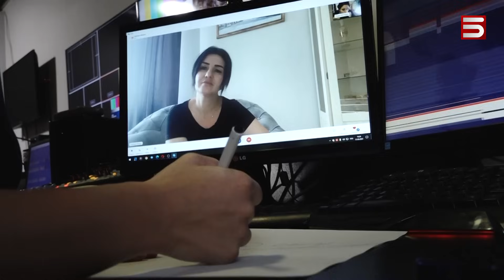Սառել են, կտրուկ փոփոխությունների են սպասում Արցախում. նախագահի հրաժարականից հետո նոր շանսեր կան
Արցախում շատերը թեթևացած շունչ են քաշել  նախագահ Արայիկ Հարությունյանի այն հայտարարությունից հետո, թե վաղը Ազգային ժողովի նիստում ինքը  հրաժարական է ներկայացնելու: Պատերազմում ծանր պարտության խորհրդանիշներից մեկի հեռացումը, ըստ որոշ արցախցիների, իրենց  հույս է տալիս, որ նոր, ողջամիտ քայլեր կարվեն՝ կանգնեցնելու Արցախը Ադրբեջանին հպատակեցնելու կործարար ընթացքը:

Փորձագետները նույնիսկ ուշացած են համարում Արայիկ Հարությունյանի հրաժարականը, համոզված են, որ դա պետք է լիներ պատերազմից անմիջապես հետո, համեմատաբար ավելի կայուն շրջանում: